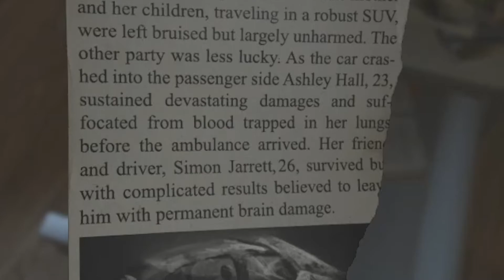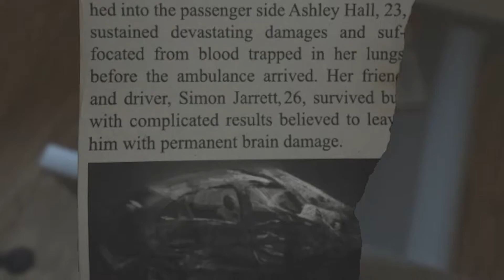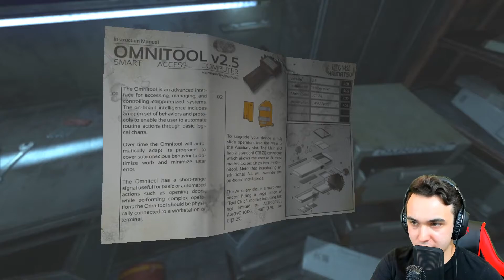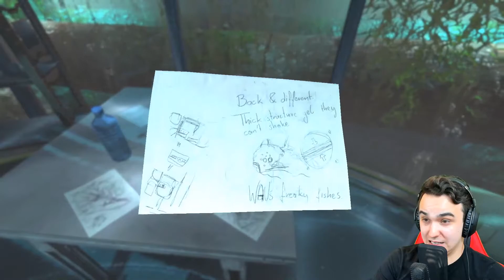WHAT AM I? - SOMA - Part 1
What is real? What is consciousness? This is what SOMA from Frictional Games sets out to answer. While it seems that the scares come first, the game leads us around a station full of unknown entities. It is exciting that this developer is coming out with another Amnesia game soon, but first, we must get into the horror mood.

It took forever for me to get to this series because I was never able to get it to properly record or render. But now, here we are, five years later!
I hope you join me on this journey through what seems like another dark descent into madness. (Do you see what I did there?)